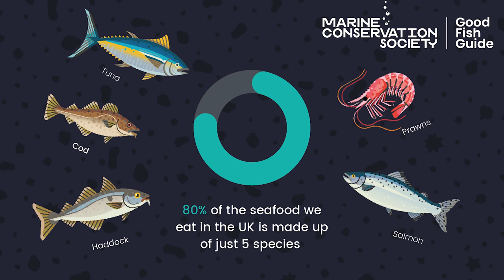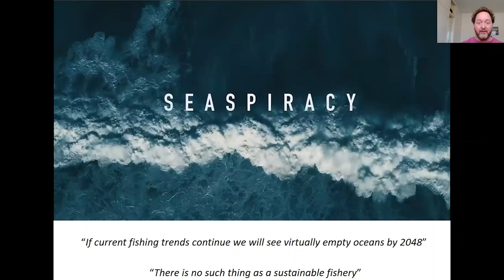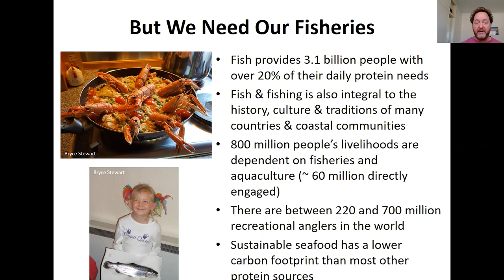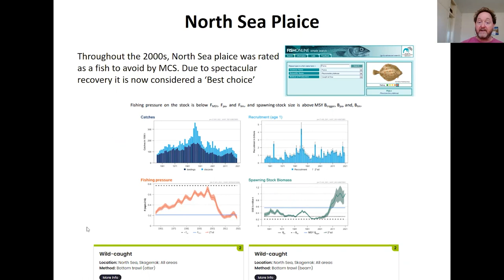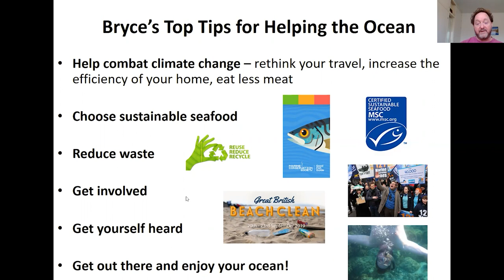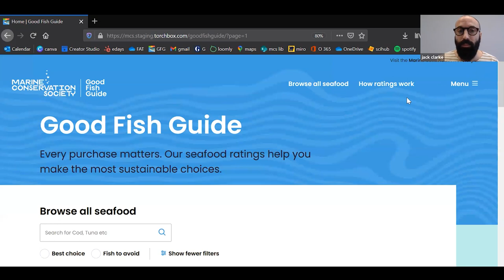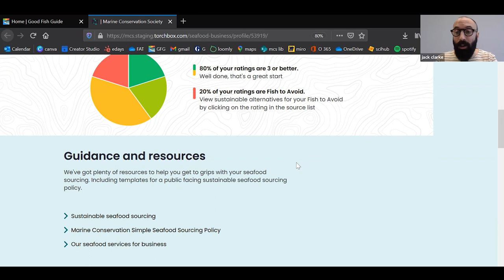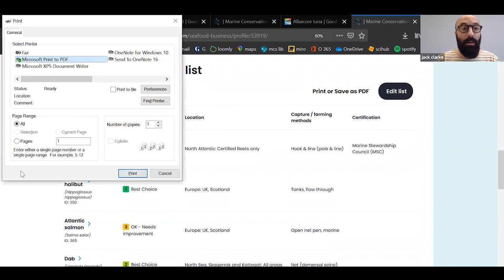Why sourcing sustainable seafood is vital to your business and your customers